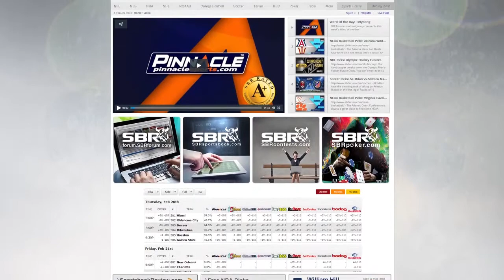NCAA Tournament Picks: Virginia Cavaliers vs. Costal Carolina Chanticleers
Coastal Carolina was able to make it to the Big Dance this year, but the NCAA Basketball odds are predicting an early exit, as they find themselves as heavy dogs to the Virginia Cavaliers. Can we expect the Cavaliers to cover the 21 point spread, or should we look at backing Costal Carolina with our sports picks?